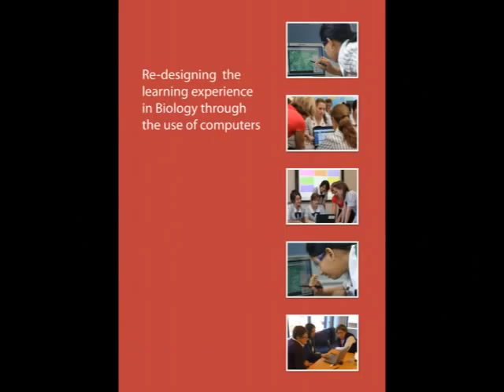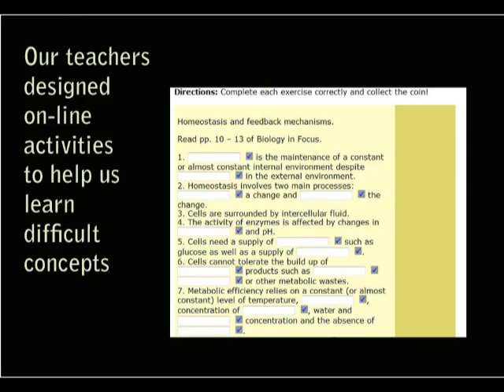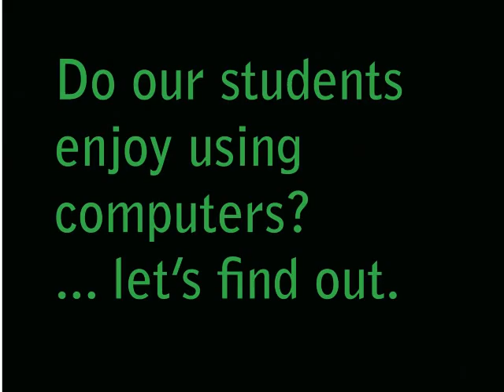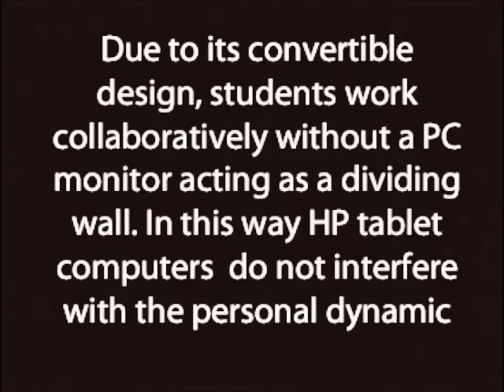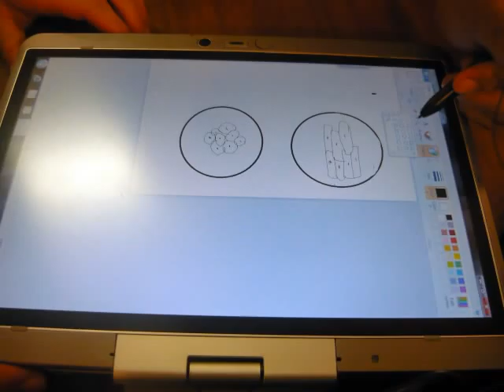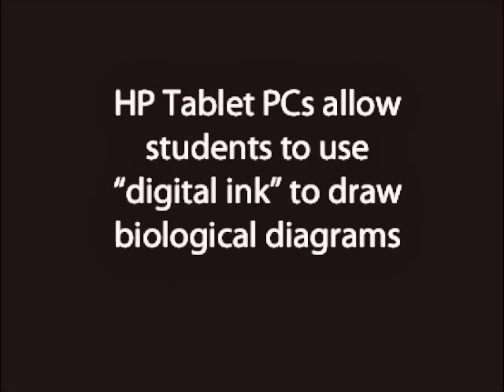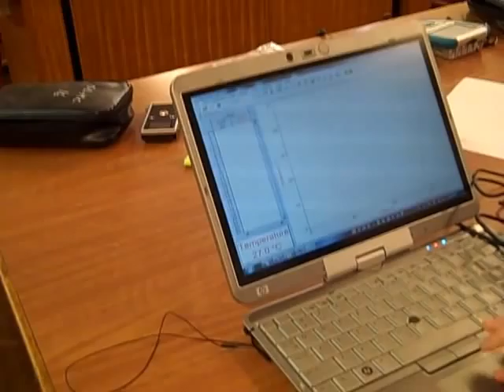Redesigning the learning experience in Biology through the use of HP Tablet Computers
The Science faculty of Our Lady of Mercy College, Parramatta was very fortunate to be awarded a Hewlett Packard Innovation in Education Grant in 2009. At OLMC this project focused on redesigning the learning experience in the Biology classroom. Students have responded very positively to these. They allow students to include hand drawn diagrams as well as hand written chemical and mathematical equations to word processed lab reports and class notes. When used in conjunction with digital eye pieces, the tablets make it possible for students to easily annotate and draw over microscope images.